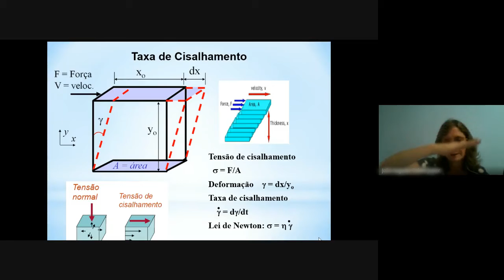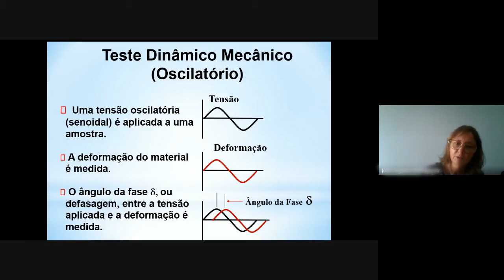Prévia CONCAF - Técnicas Reológicas Aplicadas à Ciências Farmacêuticas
Prof. Dra. Renata Cristina Kiatkoski Kaminski

📚 Doutorado em Química pela Universidade Estadual Paulista Júlio de Mesquita Filho. Professor adjunto da UFS - Universidade Federal de Sergipe - Campus Itabaiana , Brasil. Tem experiencia na preparação de sistemas nanoestruturados, suas caracterizações e aplicações.

🗣 Ela será palestrante no Congresso de Ciências Aplicadas à Farmácia (CONCAF) e essa é a prévia de sua palestra.

O que você está esperando para fazer sua inscrição no site concaf.online e conferir na íntegra?

O evento ocorrerá entre os dias 15 e 18 de setembro de 2020.

Apoio:
CRODA
BIOFARM